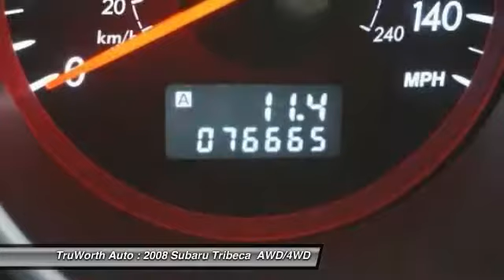2008 Subaru Tribeca Indianapolis IN P7642A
2008 Subaru Tribeca Limited - $12900

TruWorth Auto
3006 E. 96th St.

Low-Mileage AWD Subaru Tribeca in Fantastic Condition with a Clean CarFax and Top of the Line Features! This is an Excellent Value; you get a Mechanically Sound, Reliable & Spacious Crossover with GPS Navigation, Heated Leather Seats and More. It's been Inspected and Reconditioned by our ASE Certified Mechanics; Everything Checks Out -- this Subaru is Clean, Safe to Operate and Ready to Roll. Driven LESS than 9,000 Miles Per Year on Average, this Tribeca is a True Stand-out. Spotless Vehicle History, Top Notch Equipment, a Fine-Tuned AWD System All for LESS than $14K! Other Notable Features Include a Power Moonroof, Cruise Control, Dual-Zone Climate Control, a Rearview Backup Camera and More! There's a Tremendous Amount of Cargo Space and Capacity, with Fold-Flat 2nd Row Seats and Hidden Compartments in the Trunk Area. Features that Are Normally Reserved for Premium, Luxury Cars are All Here. Tires and Brakes are in Good Shape, All Electronics and Power Accessories are in Working Order. For the Price, there's Nothing that Beats this Tribeca in terms of Functionality, Features, and Value! brbrThe TruWorth Auto business model is centered around providing a transparent, information based customer experience.  We price all of our vehicles to SELL in an unusually SHORT time period in relation to Industry standards.  To ensure we have time-efficient transactions, our ONE price, BEST price approach ensures that you are getting a great value, as well as, a great experience.  brbrbrbr